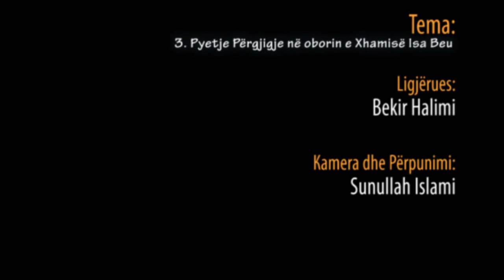4. Pyetje Përgjigje me Hoxhë Bekir Halimi në oborin e Xhamisë Isa Beu (06. Qershor 2013)